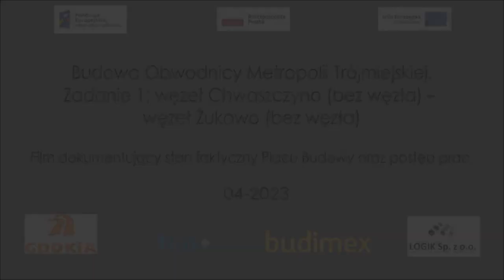Film dokumentujący stan faktyczny Placu Budowy oraz postęp prac